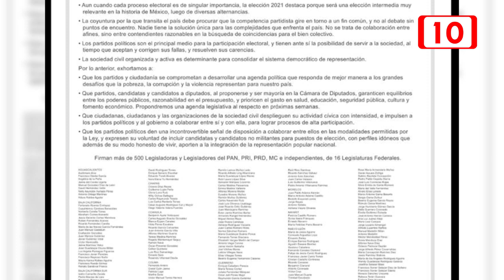Exhortan Legisladores a fortalecer democracia